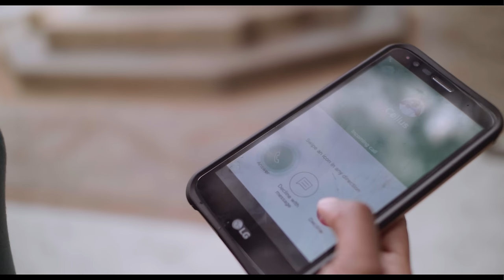Cellus - Make It Right (Official Music Video)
Cellus - Make It Right ** Directed By Wilbert Thomas StAugustineFl independentArtist Cellus Comment SHARE Enjoy Cellusmusic Dancehall Afro beat Music produced By TntProductions
ampl.ink/g6Av0

StaugustineFl IndependentArtist Cellus Comment SHARE Enjoy Cellusmusic Dancehall Afro beat

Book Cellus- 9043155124